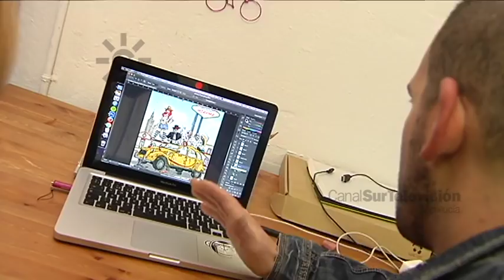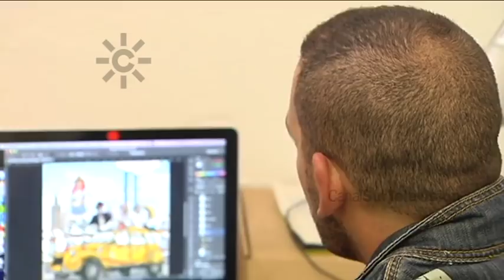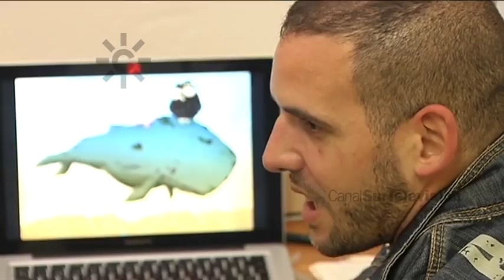Ricardo Garrido: dibujante e ilustrador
Ricardo Garrido es un dibujante zurdo, autodidácta, con una visión directa y sin censuras de la realidad. Ricardo Garrido es ilustrador de vocación temprana, le gusta improvisar y se ha formado bajo la influencia de Mortadelo y Filemón, así como con el contacto con los diseños foráneos de Zona 84, El Víbora o Moebius que le han proporcionado esas formas grotescas y transgresoras tan propias de él.
[Programa "Al Sur", 0758, 4 de mayo 2016. Canal Sur Televisión]

04/05/2016